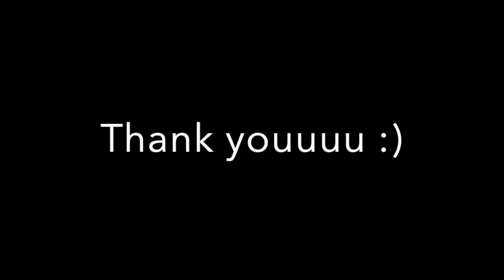Aina tengok reaction Youtubers yang react to my music video, Sepi !!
Kali ni giliran aina pulak untuk react to youtuber yang react to my music video. Hahahahhahaha. At first aina takut sebab honestly I'm not good hearing comments about me whether it is good or bad...hahahah saya akan terus anxiety, panic attack, ha semua laaahhh, org yg kenal aina tau my fear. Hahahahaha. anyway, I did it! enjoy! And thank you too all the youtubers yang react to my music video, Sepi. Pada yang react tapi x termasuk dalam video ni, I'm so sorryyyyyyy! Please know that Aina appreciate usaha korang okay! Love you all!